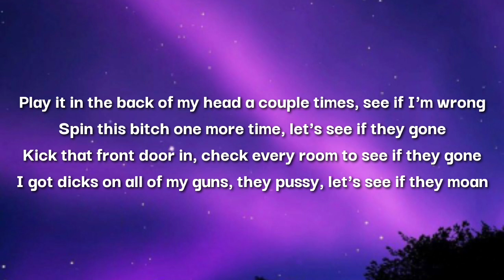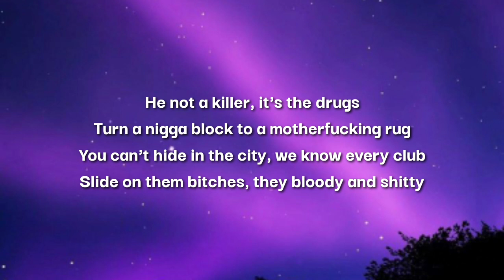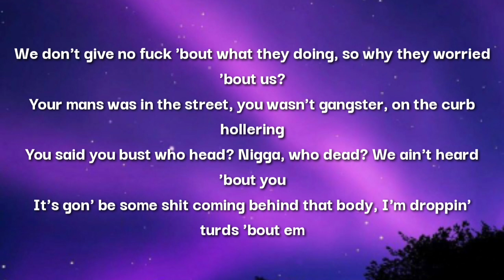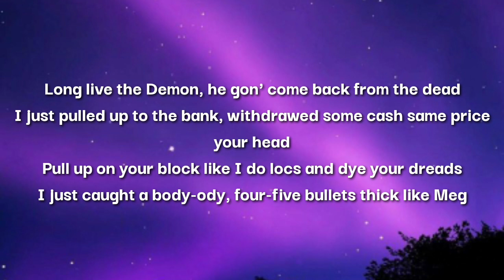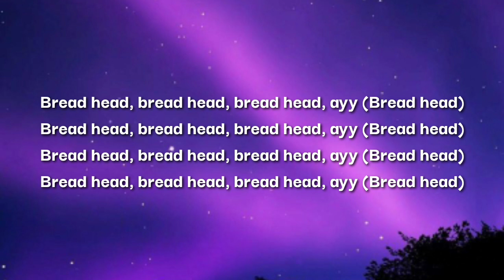SahBabii - Bread Head (Lyrics)